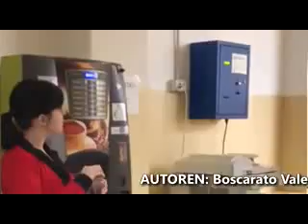VG PSYCHOLOGIN 4BL BALBO